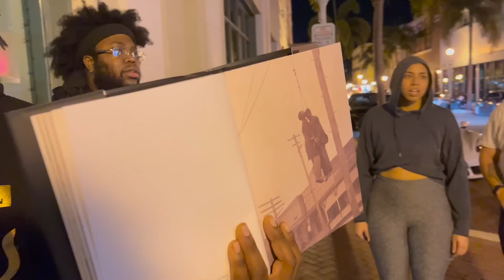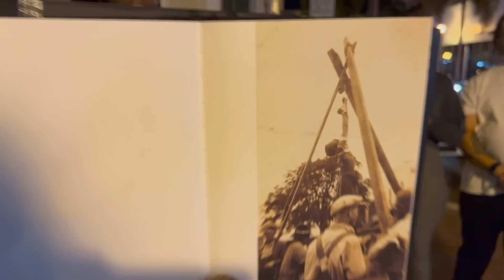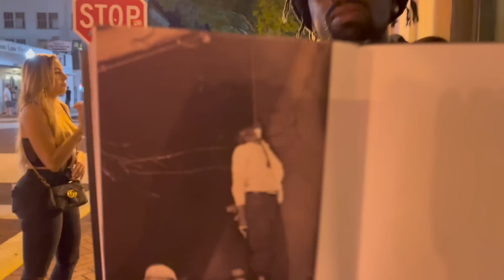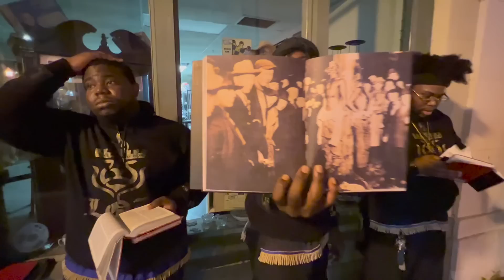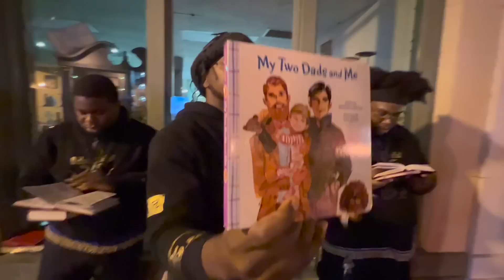SHESAU LUSTS OVER THE PROPHETS & ISRAELITE COUPLE HEARKENS !!!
For Prayers,Messages Or To Congregate.

QAM YASHARAHLA!